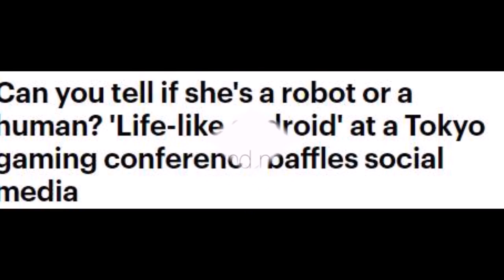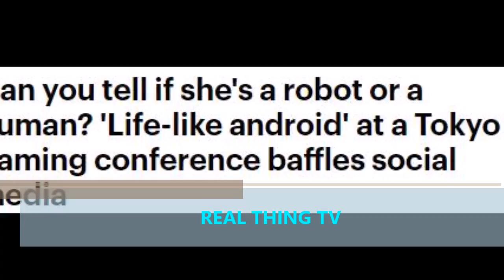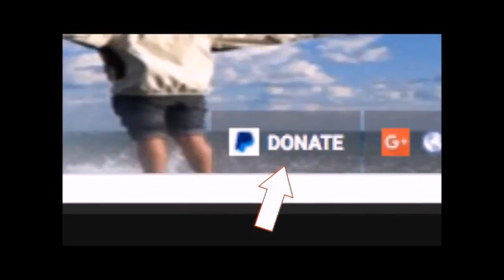Life like android' at a Tokyo gaming conference baffles social media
Can you tell if she's a robot or a human?
The alleged automaton was unveiled at the Tokyo Game Show held in Japan
The PR prop was there to promote the new PS4 game Detroit: Become Human
Footage of the reputed robot has amassed millions of views and comments
Some believe it must be a person while others are sure she is an android

An incredibly 'life-like' android appears to show how the line between woman and machine is starting to disappear.
Footage captured at this year's Tokyo Game Show has already amassed three million views on one video-sharing platform alone, but not everyone believes their eyes.